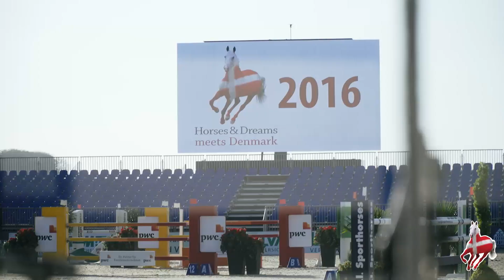Horses & Dreams meets Denmark - Die Eröffnungsfeier